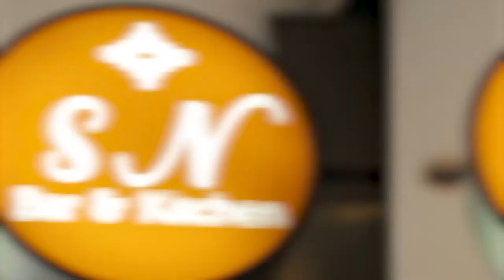A Rice ร้าน S N Bar & Kitchen